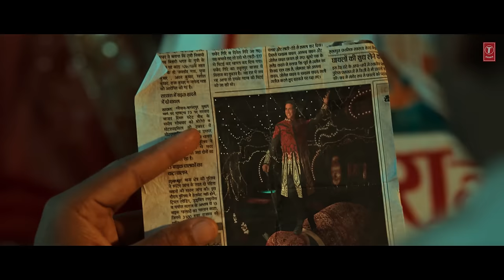Lyrical: Murali Mogha Video Song | Galatta Kalyaanam| @A. R. Rahman | AkshayK,Sara AK| Aanand L Rai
T-Series Tamil presents Murali Mogha Lyrical Video Song from the movie

Gulshan Kumar & T-Series In association with Aanand L Rai & Cape Of Good Films, A Colour Yellow Production presents 'Galatta Kalyaanam' featuring Akshay Kumar, Dhanush &  Sara Ali Khan. Produced by Bhushan Kumar, Krishan Kumar, Aanand L Rai & Himanshu Sharma. Story, screenplay & dialogue by Himanshu Sharma, directed by Aanand L Rai.
Song: Murali Mogha
Album/Movie: Galatta Kalyaanam
Artist Name: Akshay Kumar,Nimrat Kaur,Sara Ali Khan,Dhanush
Singer: Haricharan Seshadri,K.S. Chitra
Backing/Additional Voice:Haricharan,Sathyaprakash,Nivas
Music Director: A.R. Rahman
Lyricist: Rohini
Music Label: T-Series Music
Song Composed, Arranged and Produced By

Singers
Haricharan Seshadri
K S Chitra

Lyrics
Rohini

Music Supervisor
Hiral Viradia

Vocal Supervision
Srinivas

Musicians
Rhythm : Dipesh Varma, Keyur Barve, Omkar Salunkhe, Shikhar Naad Qureshi & Satyajit Jamsandekar
Flute : Kamalakar
Choir : El Fé

Chennai Orchestra & Sunshine Orchestra
Conducted & Score Transcripted by Jerry Vincent

Additional Vocals
Haricharan, Sathyaprakash, Nivas

Additional Rhythm Arrangement
Parag Chhabra, Dipesh Varma

Additional Programming
Ishaan Chhabra

Sound Engineers
Panchathan Record Inn, Chennai
Suresh Permal, Karthik Sekaran, Pradvay Sivashankar

ARR Studios, Mumbai
Dilshad Shabir Sheik, Hriday Gattani, Nitish

KM Showcase Lab, Chennai
Riyasdeen Riyan, Aravind Crescendo

Sivakumar S, Pradeep Menon, Aravind MS, Krishnan Subramanian

Yashraj studios, Mumbai
Vijay Dayal
Assisted by Chinmay Mestry

Mixed By
Nakul Abhyankar

Mastered By
Suresh Permal

Masters For iTunes
Karthik Sekaran

Musician Co Ordinators
Samidurai R, Abdul Haiyum, TM Faizudeen, Siddique